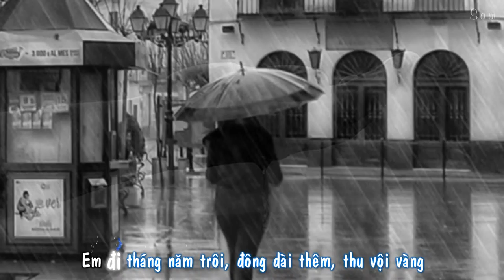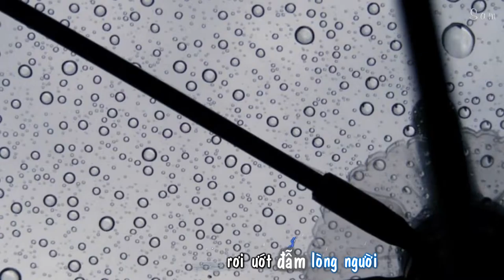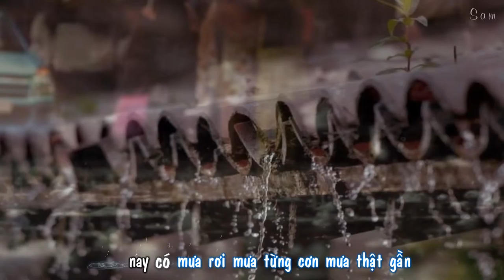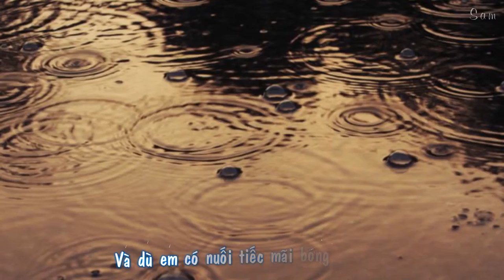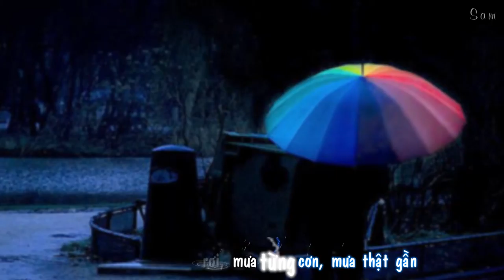Đêm nay có mưa rơi - AC & M